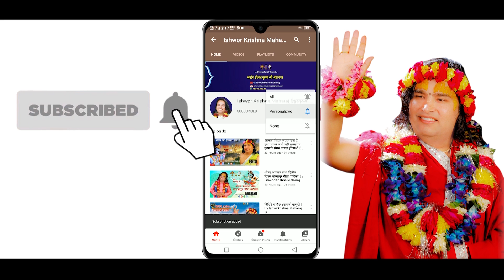वर्षाना को सत्य घटना || By Ishwor Krishna Maharaj Ji